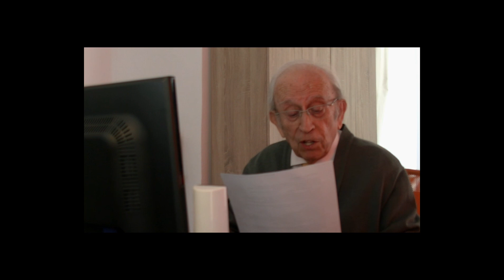JUNTOS VAMOS A CONSEGUIRLO-ÁNGEL ESCUDERO JUAN - Dr.Escudero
Experiencias de mi vida profesional como cirujano, que llevo 40 años operando sin anestesia química, con un método personal para conseguir la analgesia psicológica. Y sin usar antibióticos con un 0% de infecciones postoperatorias. Enseñando a las mujeres a parir con bienestar y a poner en marcha los mecanismos naturales de la curación. En definitiva, enseñando al ser humano a usar sus mejores capacidades, que de enserñarse en la escuela primartia darían un giro formidable a nuestra civilización, que vive creando problemas con el poder creador (de bien y de mal) de su pensamiento, y teniendo como motivación fundamental de los actos humanos el temor, el miedo, cuando sólo el AMOR puede resolver todos los problemas que sufre nuestra civilización.